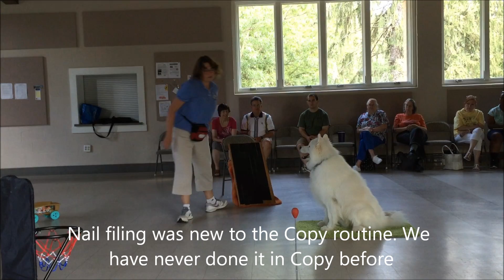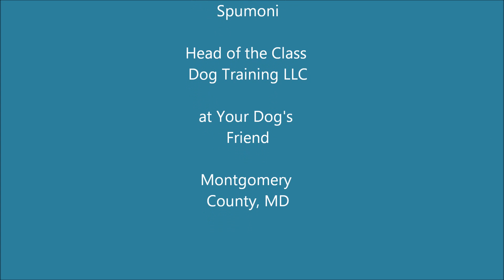Spumoni Copy Presentation 2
Dog Training using the Do AS I Do method